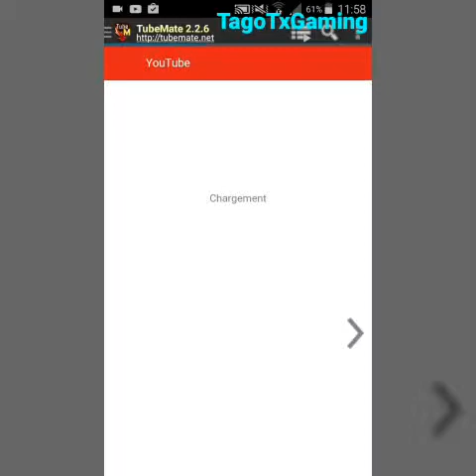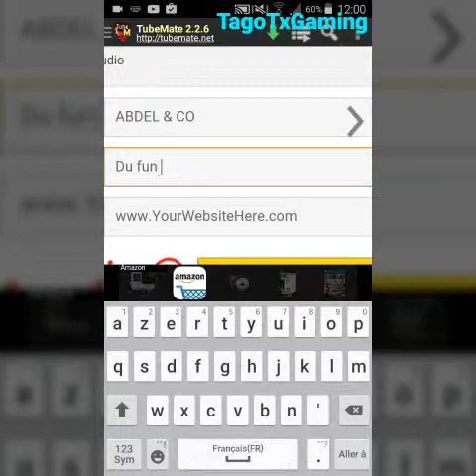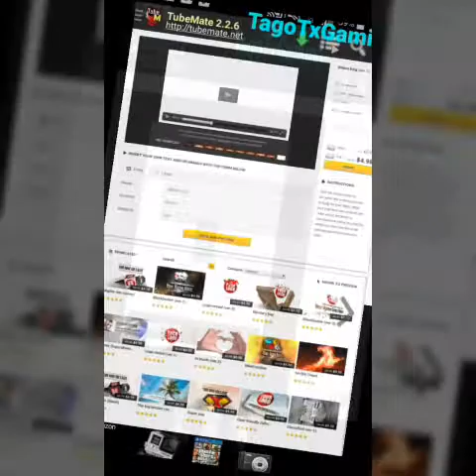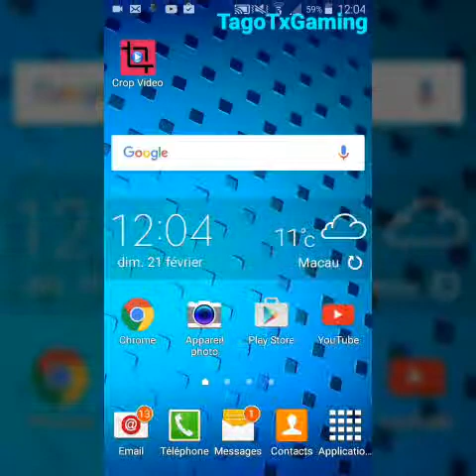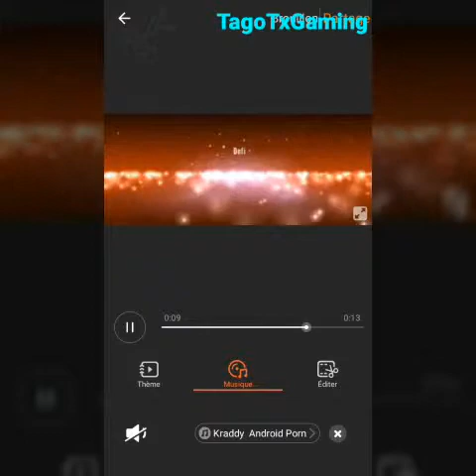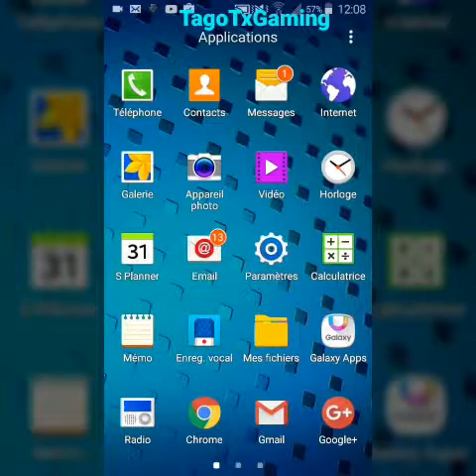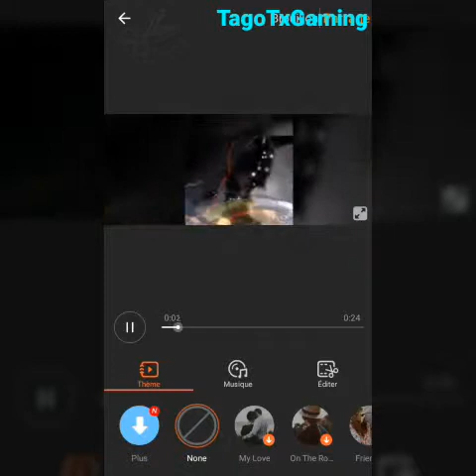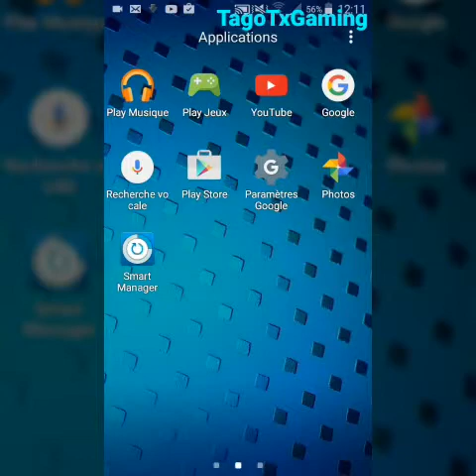Comment faire une intro avec un tel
5 likes ? POSSIBLE.

Appli : tubmate

Bye et bonne video